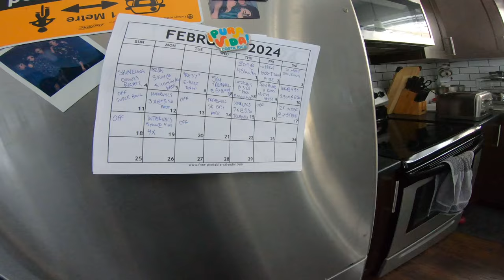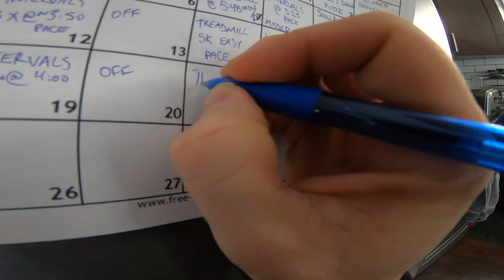7k | Fabric Scoop is the BEST SADDLE (Fight me) | Build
Fabric Scoop Saddle

(Purchases through this link will pay me)

Rawstercross Build